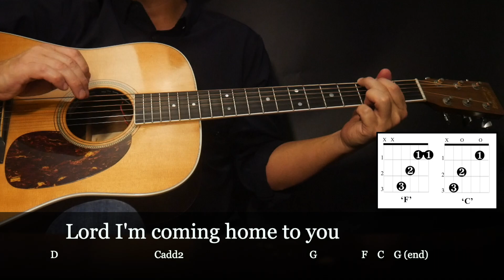Sweet Home Alabama Easy Strum Guitar Lesson for Beginners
This guitar lessons for beginners video will show how to play "Sweet Home Alabama" with an easy strum.  With guitar tabs and chord diagrams, we'll cover it all with a step by step approach.

00:00  Lesson Preview
00:17  Easy Strum Arrangement for Beginners
00:55  Intro
10:23  Intro Review
11:01  Easy Strum Rhythm
14:23  Easy Strum Rhythm Review
14:57  Timing/Syncing Lyrics
18:20  Chorus Review
18:53  Verse 1
20:00  Verse Review
20:32  Basic Arrangement
24:37  Basic Arrangement Review
25:56  Additional Notes

"Sweet Home Alabama" Easy Strum Guitar Tab Lesson Plan pdf

"Sweet Home Alabama" Easy Strum Acoustic Guitar Lesson for Beginners
This easy strum-along guitar lesson of ‘Sweet Home Alabama’ by Lynyrd Skynyrd is for beginners who want to learn to play 'Sweet Home Alabama' on guitar.  On the original recording of "Sweet Home Alabama" by Lynyrd Skynyrd, there are several guitars played together.  For this 'Sweet Home Alabama' acoustic easy strum guitar lesson, one strum pattern will be used that allows for a slower, easy version of "Sweet Home Alabama' to play that remains steady throughout the song.

Lynyrd Skynyrd 'Sweet Home Alabama' Guitar Chords
 'D', 'Cadd2', 'G'.

'Sweet Home Alabama' Easy Strum Pattern for Beginners
For this Lynyrd Skynyrd 'Sweet Home Alabama' guitar lesson, the easy strum pattern remains the same throughout the song.

'Sweet Home Alabama' Acoustic Guitar Lesson
This Lynyrd Skynyrd 'Sweet Home Alabama' guitar lesson features an easy strum pattern for beginners.  This acoustic guitar version of 'Sweet Home Alabama' by Lynyrd Skynyrd is played in the Key of 'G'- the same key used on the original recording by Lynyrd Skynyrd on the album 'Second Helping'.

Easy Guitar Lessons for Beginners
This "Sweet Home Alabama" guitar lesson for beginners features an easy strum pattern that can be played for all the verse and chorus sections.

For beginners, the best way to learn how to play "Sweet Home Alabama" is to start with an easy strum pattern.  Once a basic arrangement of "Sweet Home Alabama" is memorized, variations can be made to the easy strum pattern.  With several guitars used on the original recording of "Sweet Home Alabama" by Lynyrd Skynyrd, the actual arrangement of ‘Sweet Home Alabama’ is a relatively basic, simply alternating between Verse & Chorus sections.

How to Play "Sweet Home Alabama" by Lynyrd Skynyrd
This guitar lesson for beginners video will show how to play "Sweet Home Alabama" with an easy strum pattern.   This easy "Sweet Home Alabama" guitar lesson will show how to play "Sweet Home Alabama" on either an acoustic or electric guitar.

Easy Version of Sweet Home Alabama for Beginners
On the original recording of Sweet Home Alabama, the song ends with a guitar solo ‘fade-out’.  A suggested ending when playing an acoustic cover version of Sweet Home Alabama live is to simply strum a G chord after a the chorus.

"Sweet Home Alabama" Guitar Tutorial for Beginners
This guitar tutorial for ‘Sweet Home Alabama’ is for beginners who want to learn to play an easy ‘strum-along’ version of "Sweet Home Alabama".  Several guitars are used on the original recording of "Sweet Home Alabama."  For this easy strum cover version of "Sweet Home Alabama' by Lynyrd Skynyrd, a steel-string acoustic strummed with a pick will work best.

"Sweet Home Alabama" Song Facts
"Sweet Home Alabama" is a song by the American Southern rock band Lynyrd Skynyrd, released on their second album, Second Helping. It was written in response to Neil Young's 1970 song "Southern Man", which they felt blamed the entire South for American slavery. Young is name-checked in the lyrics. "Sweet Home Alabama" reached number 8 on the US chart in 1974, becoming Lynyrd Skynyrd's highest-charting single.

One verse of "Sweet Home Alabama" includes the line, "Now Muscle Shoals has got the Swampers/And they've been known to pick a song or two." This refers to the town of Muscle Shoals, Alabama, a popular location for recording popular music because of the "sound" crafted by local recording studios and back-up musicians. "The Swampers" referred to in the lyrics are the Muscle Shoals Rhythm Section.

Paluzzi Guitar
The Creative Guitarist Method Series was written and designed by Kevin J. Paluzzi of Paluzzi Guitar Instruction in San Diego, CA.